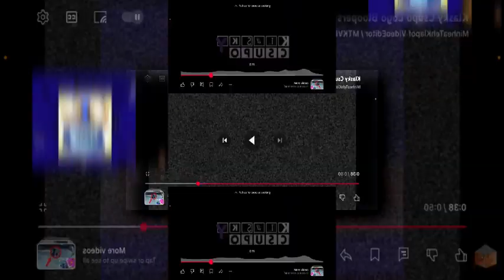(Requested/YTPMV) Klasky Csupo Logo Bloopers (Minhea's Version) Scan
Requested by @TheHarpreet2024theObject